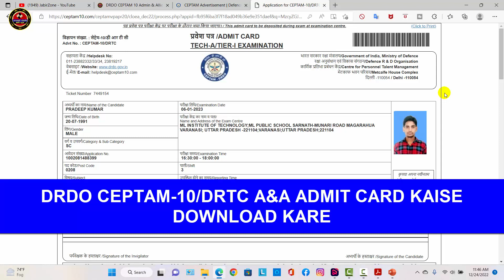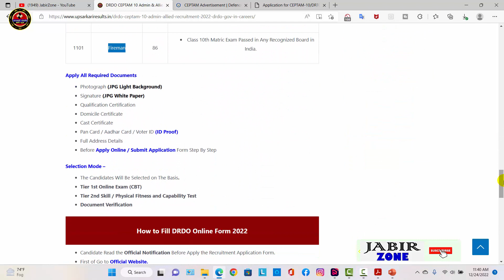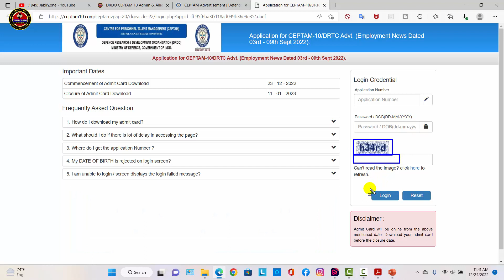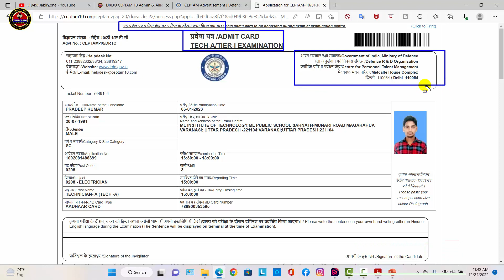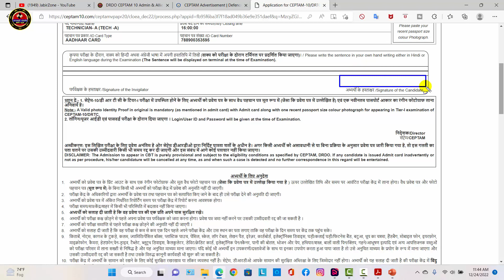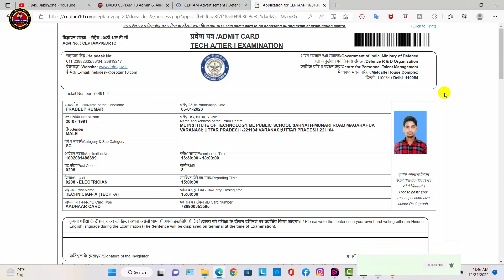DRDO CEPTAM 10 A&A Admit Card Kaise Download Kare | DRDO Technician A Admit Card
●► DRDO CEPTAM 10 ऑनलाइन फॉर्म कैसे भरे , How to Fill DRDO Online Form 2022